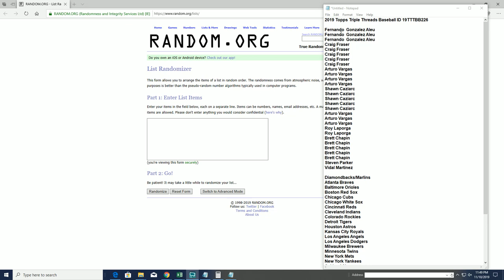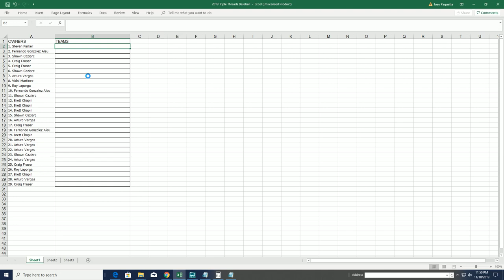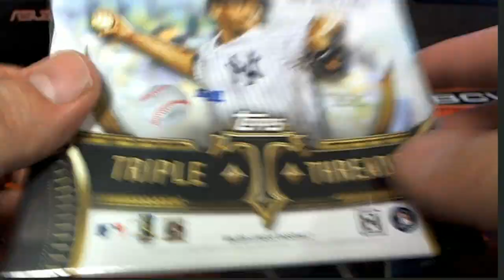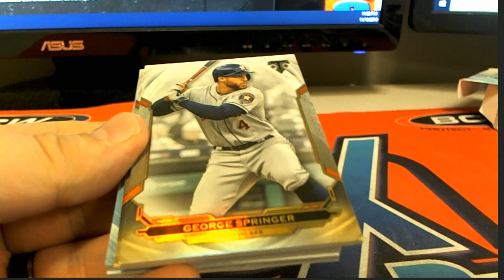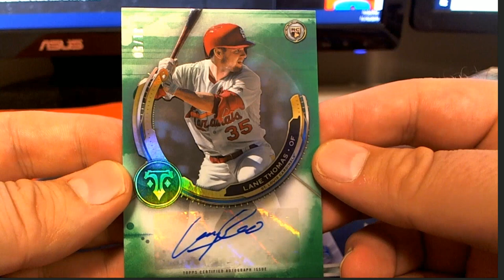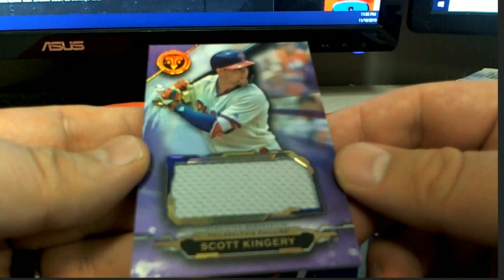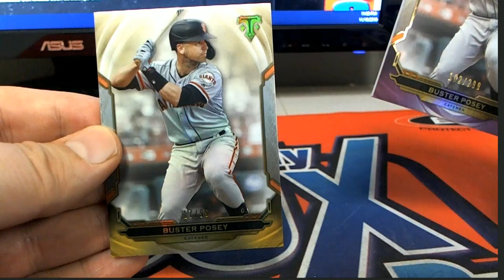2019 Topps Triple Threads Baseball ID 19TTTBB226